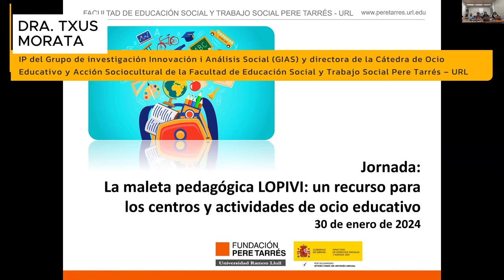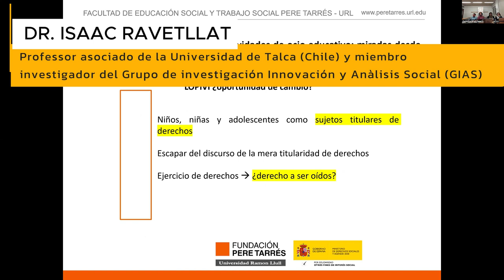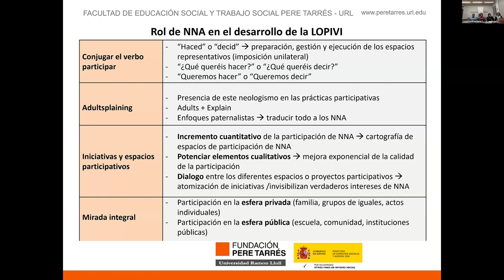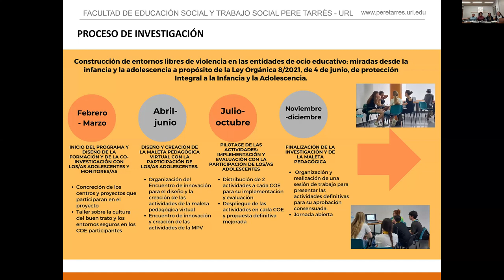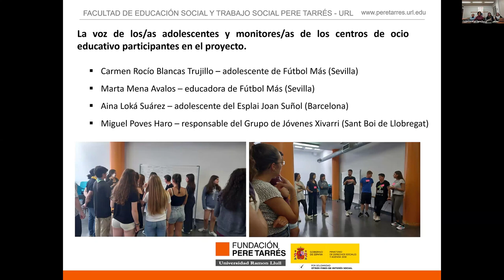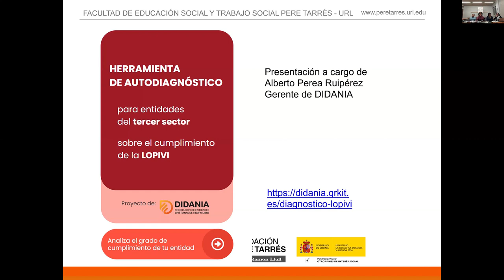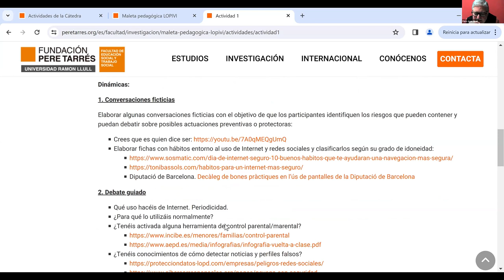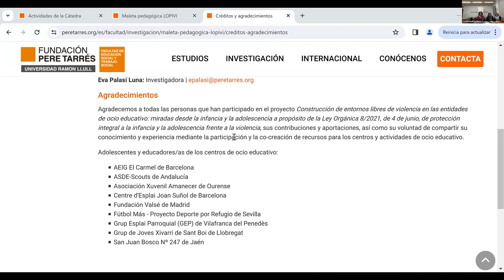Jornada: Maleta pedagógica LOPIVI: Recursos para centros y actividades de ocio educativo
Esta jornada concluye el proyecto Construcción de entornos libres de violencia en las entidades de ocio educativo: miradas desde la infancia y la adolescencia a propósito de la Ley Orgánica 8/2021, de 4 de junio, de protección integral a la infancia y la adolescencia frente a la violencia, que realizaron el Grupo de investigación Innovación y Análisis Social (GIAS) y la Cátedra de Ocio Educativo y Acción Sociocultural de la Facultad de Educación Social y Trabajo Social Pere Tarrés de la Universidad Ramon Llull con financiación de los fondos del Ministerio de Derechos Sociales y Agenda 2030.
Podéis consultar la Maleta Pedagógica LOPIVI a través de este enlace
Aquesta jornada clou el projecte Construcción de entornos libres de violencia en las entidades de ocio educativo: miradas desde la infancia y la adolescencia a propósito de la Ley Orgánica 8/2021, de 4 de junio, de protección integral a la infancia y la adolescencia frente a la violencia, que van dur a terme el Grup de recerca Innovació i Anàlisi Social (GIAS) i la Càtedra de Lleure Educatiu i Acció Sociocultural de la Facultat d’Educació Social i Treball Social Pere Tarrés de la Universitat Ramon Llull amb finançament dels fons del Ministeri de Drets Socials i Agenda 2030.